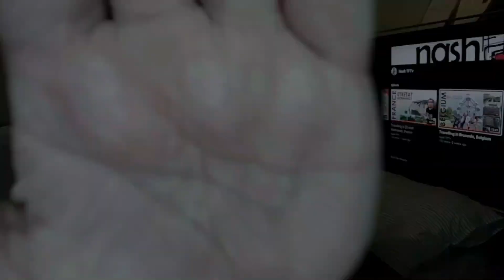Carrefour Product Mukbang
NashTFTv: Carrefour Product Mukbang

FOLLOW IN Facebook PAGE:

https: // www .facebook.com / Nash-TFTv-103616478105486